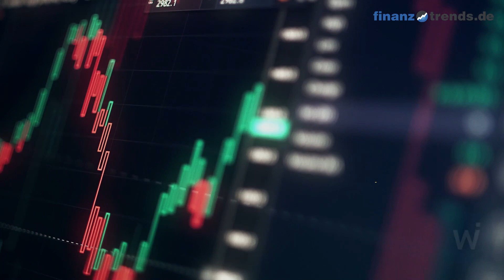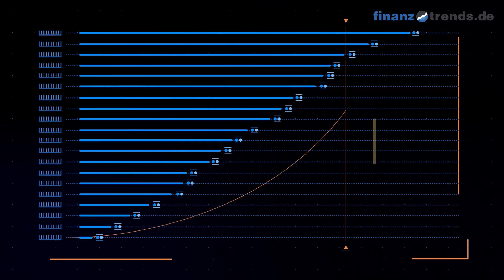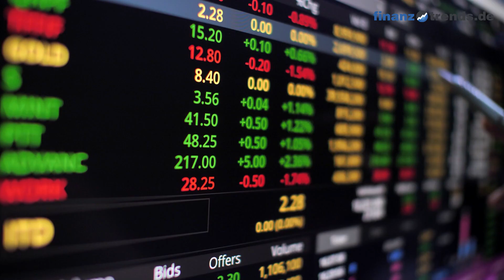Wirecard Aktien Analyse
In diesem Video erhalten Sie eine aktuelle Bewertung der Wirecard Aktie (ISIN: DE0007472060) nach dem bewährten Fünf-Bullen-Rating-System von Finanztrends. In dieser technischen Analyse betrachten wir das 30-Tage-Momentum, die Relative Stärke nach Levy, das Trend-Rating, den Hype-Faktor und den GD200-Vergleich. Wenn eine Kennzahl einen gewissen Schwellenwert überschreitet, deutet das auf einen steigenden Trend hin. In diesem Fall legt der Indikator einen Kauf nahe und das Wertpapier erhält in unserem Fünf-Bullen-Rating-System einen Bullen. Die Anzahl der Bullen liefert für die Aktie eine Gesamtbewertung und Sie erhalten somit eine klare Antwort auf die Frage: kaufen, halten oder verkaufen? Die Indikatoren unseres Fünf-Bullen-Rating-Systems: Das 30-Tage-Momentum analysiert den kurzfristigen Trend der Aktie. Überschreitet Wert die Marke 1,05, gibt es einen kurzfristigen Aufwärtstrend – und die Aktie erhält von uns den ersten Bullen. Relative Stärke nach Levy: Hierbei handelt es sich um einen fortlaufenden Vergangenheitsvergleich, der nicht zu verwechseln ist mit dem „Relative Strength Index“ (RSI). Um die Kennzahl zu berechnen, wird der Wochen-Schlusskurs der Aktie durch das arithmetische Mittel der Wochen-Schlusskurse im jeweiligen Betrachtungszeitraum dividiert. Überschreitet die Kennzahl den Wert 1,05, gibt es einen kurzfristigen Aufwärtstrend – und die Aktie erhält von uns einen Bullen. Das Trend-Rating zieht Schlüsse aus den Kursbewegungen der letzten sieben Wochen. Wenn der Titel im Trend-Score den Wert 20 überschreitet und bei unserem Fünf-Bullen-Rating durchschnittlich über 2,5 liegt, deutet dies auf einen aufsteigenden Trend hin. Dann erhält die Aktie einen weiteren Bullen. Hype-Faktor: Wie wird der betrachtete Titel im Vergleich zur Konkurrenz gesehen? Befindet sich das Wertpapier im Betrachtungszeitraum unter den 100 beliebtesten Aktien und in der Top 3 der jeweiligen Peergroup, vergeben wir einen Bullen. GD200-Vergleich: Befindet sich der Kurs des Wertpapiers momentan mehr als Fünf Prozent über dem Gleitenden Durchschnitt der letzten 200 Tage, vergeben wir einen Bullen.